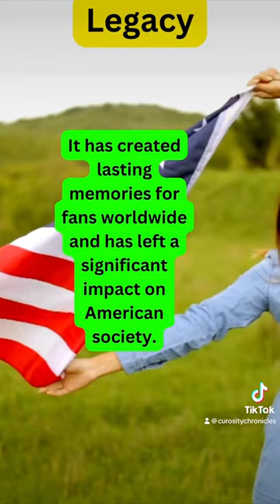SUPER BOWL CHRONICLES mindblowing Super Bowl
This is a video based on American football the Super Bowl 2024 Las Vegas and many facts